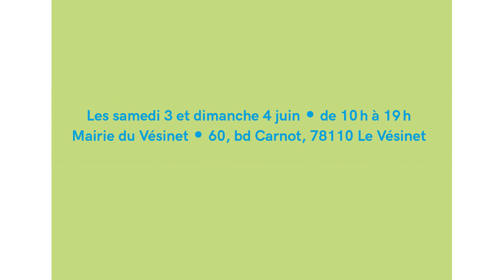aNTIDATA salon de la nouvelle, 3 et 4 juin 2023, Mairie du Vésinet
Allons aux nouvelles ! est une association littéraire dont l’objet est la défense et la promotion du genre de la nouvelle, notamment par l’organisation d’un salon annuel dans la ville du Vésinet (Yvelines, France), réunissant différents éditeurs indépendants et leurs auteurs invités.

Allons aux nouvelles ! 2e édition
aNTIDATA • La Chambre d’échos • Graminées • Le Jasmin • La Reine Blanche • Lunatique • Malpertuis • L’Ourse brune • Paul & Mike • Paulette éditrice • Pneumatiques • Quadrature • Rue Saint-Ambroise • TriArtis • Zinc •

Les samedi 3 et dimanche 4 juin • de 10 h à 19 h
Mairie du Vésinet • 60, bd Carnot, 78110 Le Vésinet

Auteur invité : Guillaume Couty, pour « Laqué ».
Rencontre le dimanche 4 juin à 16 heures.